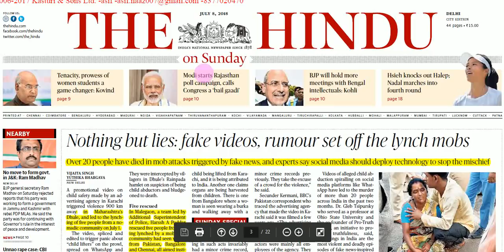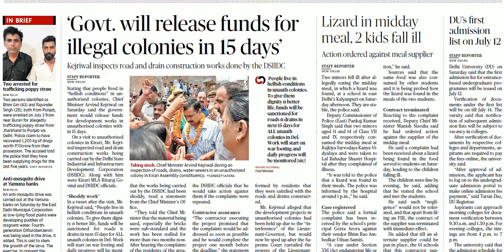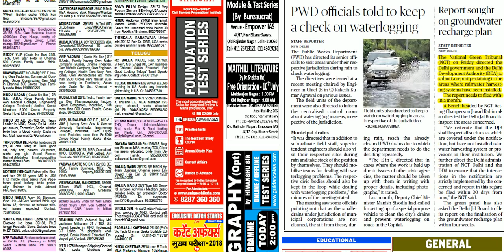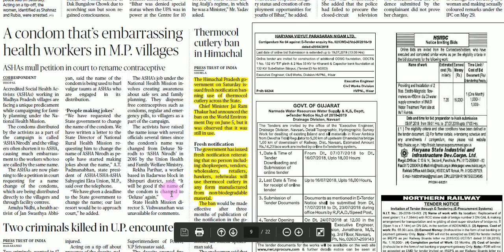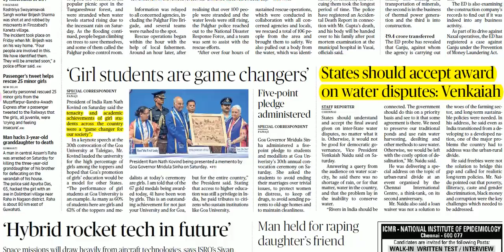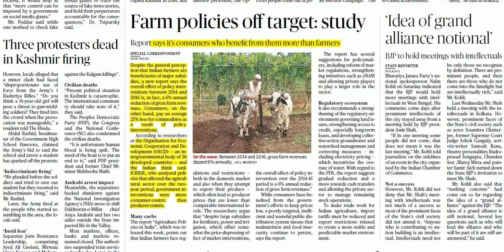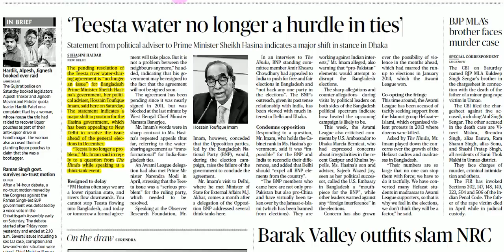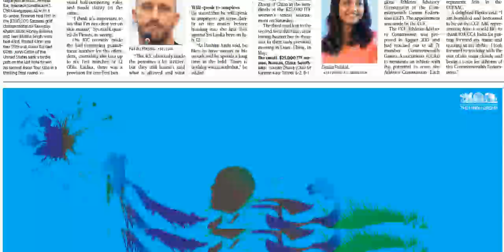Hindu News Analysis in Hindi ! 8 JULY 2018! UPSC/UPPSC/PSCs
THE HINDU DETAILED ANALYSIS 8 JULY 2018